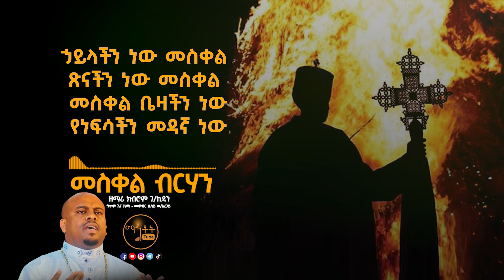🔴 አዲስ ዝማሬ " መስቀል ብርሃን " ዘማሪ ክብሮም ገብረ ኪዳን @-mahtot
🔴"ልቦናዬ ያውጣ" የሚለው ሊቀ መዘምራን ቴዎድሮስ ዮሴፍ ለእመቤታችን ቅድስት ድንግል ማርያም የዘመረው  ከ 20 Million + እይታ ያገኘውን ዝማሬ በዚህ ሊንክ ያገኙታል ::